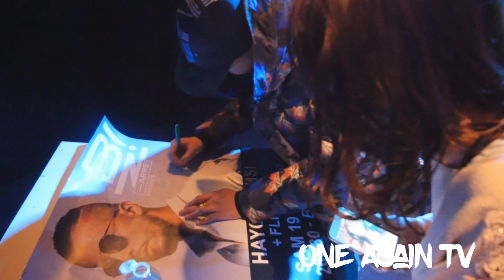HAYCE LEMSI // CONCERT DE VENISSIEUX-BIZARRE// ONE AGAIN TV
One Again TV était à Vénissieux pour le concert de Hayce Lemsi à Vénissieux à la Salle Bizarre à Vénissieux. La kalash humaine présentait son nouvel opus La Haute.
Découvrez l'interprète de Ghost sur scène.

Réalisé et monté par Mohamed Braïki
Merci à Eleven's Music et à Bizarre pour leur collaboration.